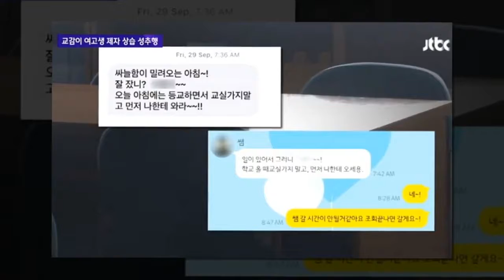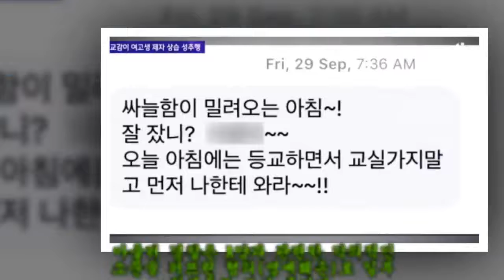"등교하면 교실 말고 '내방'으로 와"···여고생 성추행한 교감의 소름 돋는 말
한 고등학교 교감이 여학생을 성추행했다는 고소장이 접수돼 경찰이 수사에 들어갔다.